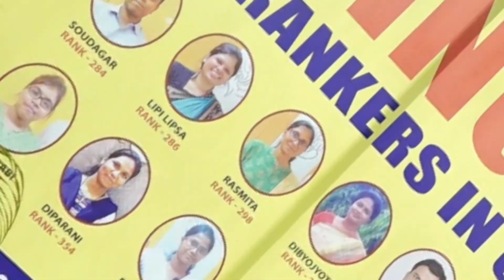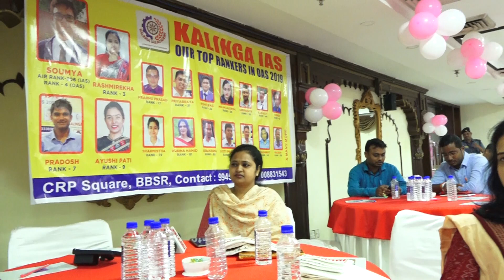Felicitation ceremony for the TOPPERs of OPSC ( OCS ) 2020/2019@kalingaiasacademy